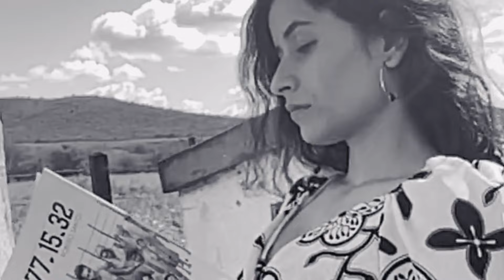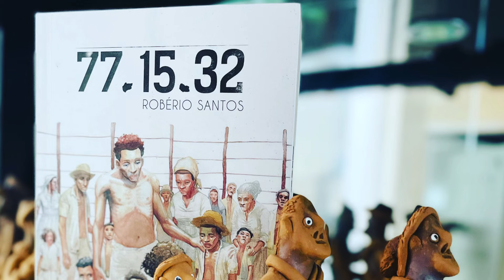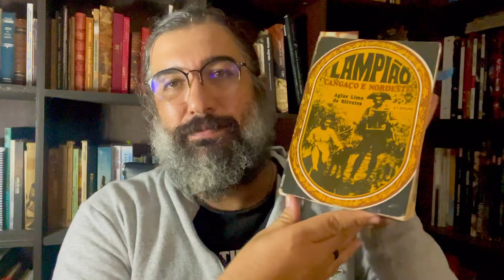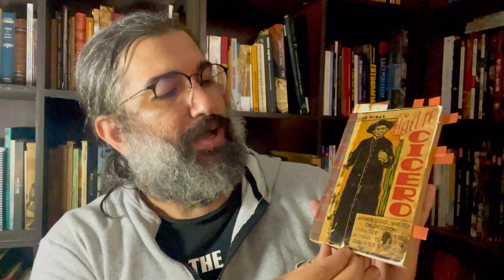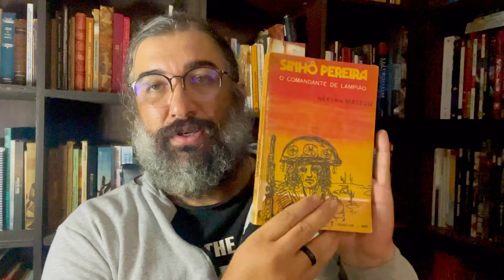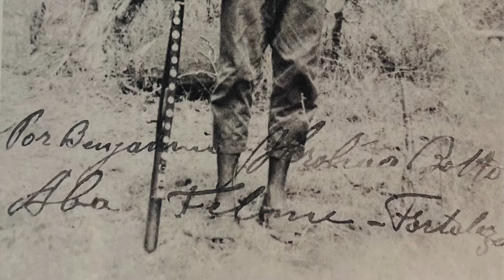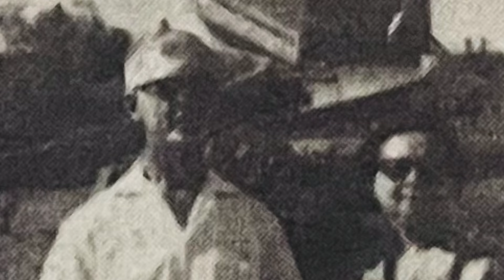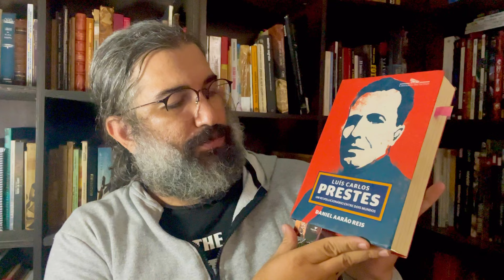FOTOS INCRÍVEIS DO CANGAÇO | CNL | 1512